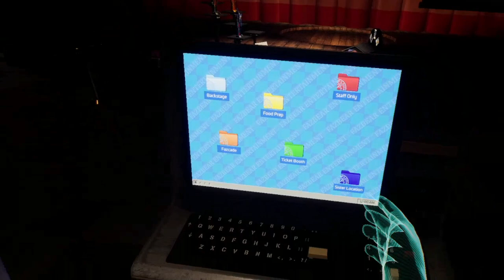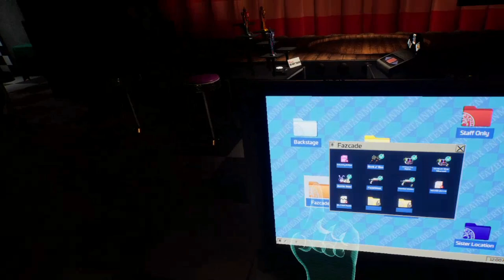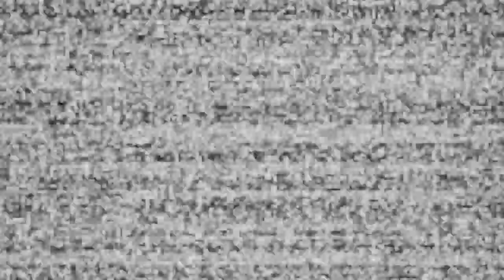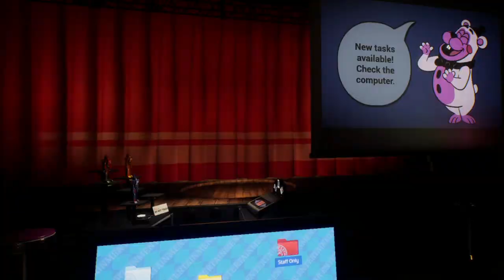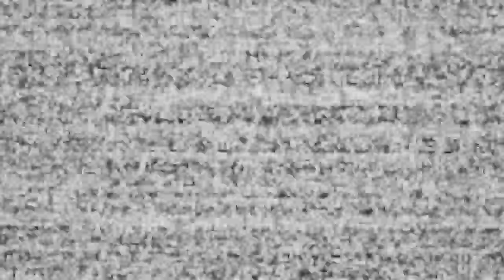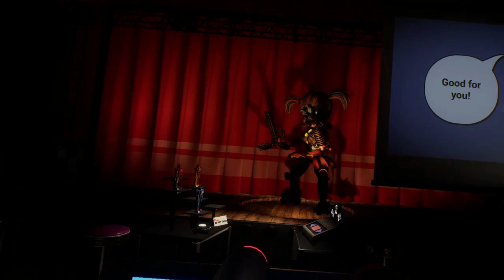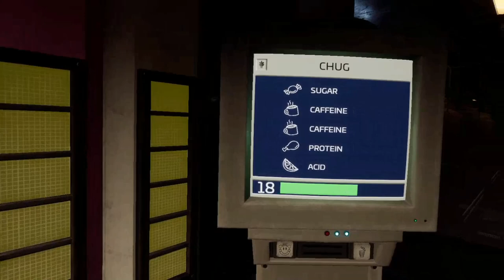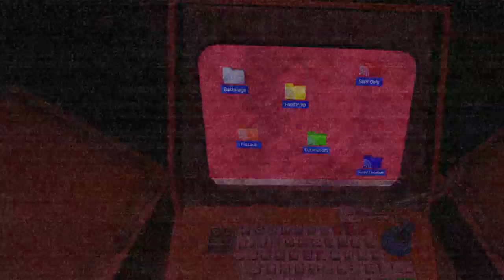TO BYŁO PRAWDZIWE WYZWANIE! - Five Night's at Freddy's Help Wanted 2 [08]